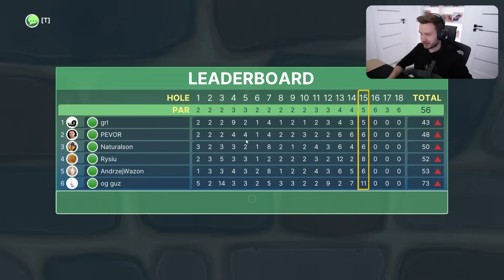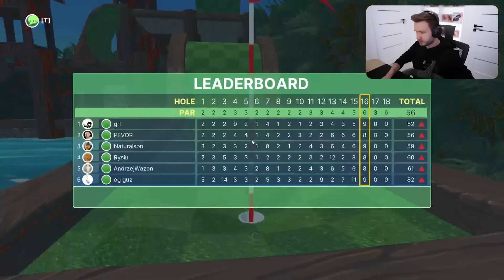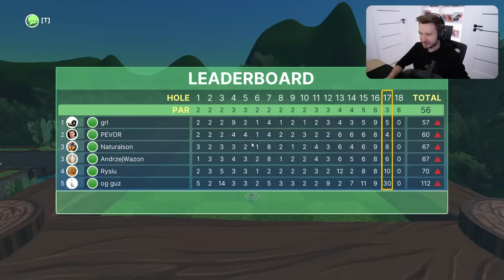WYSTARCZY POMYŚLEĆ - GOLF Z EKIPĄ